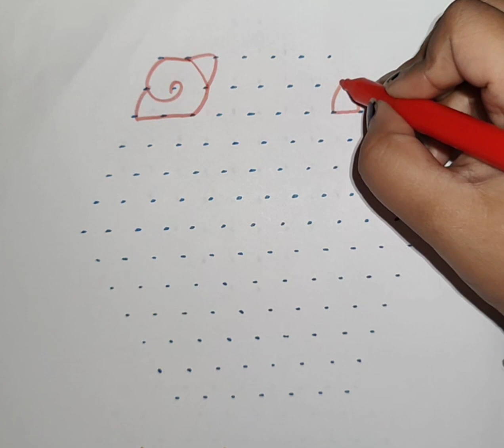13-7 Rangoli Design|| Simple Rangoli Design for festival|| Rangoli designs || रंगोली